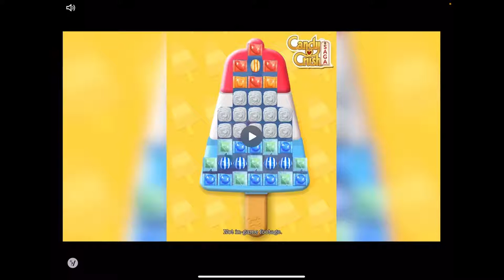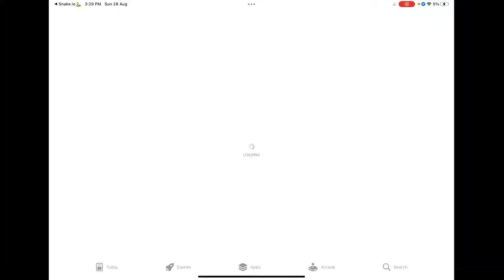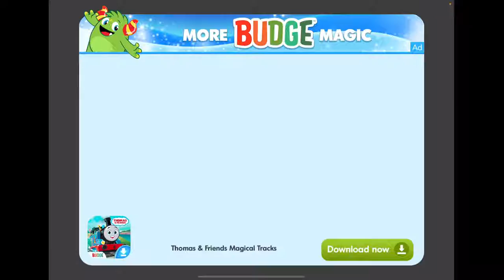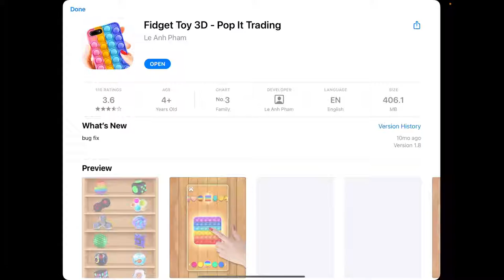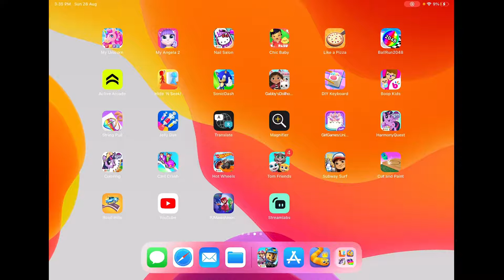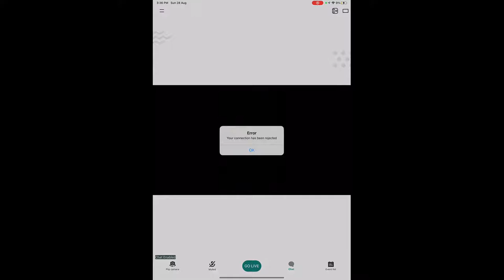Snake.io gameplay | Salwa Asfar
Fun games for toddlers and kids, fun learning experience